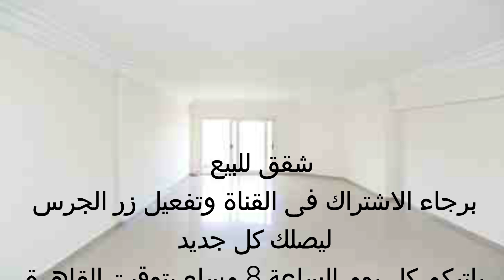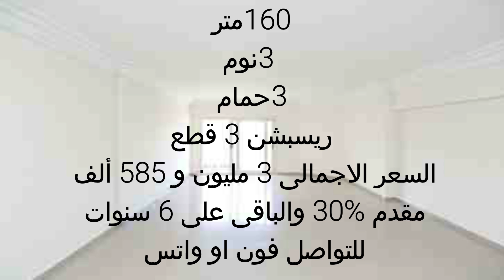شقة فى اجمل كمبوند بالتجمع الخامس 160م بالتقسيط 01553485337 الصورة من موقع الشقة الترا سوبر لوكس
شقة فى اجمل كمبوند بالتجمع الخامس  160م بالتقسيط  3 نوم 3 حمام  ريسبشن 3 قطع الصورة من موقع الشقة الترا سوبر لوكس للتواصل فون او واتس 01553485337  وكل التفاصيل مكتوبة اخر الفيديو
 التجمع الخامس بعد الرحاب كمبوند متكامل وساكن بالفعل 160 متر 3 نوم 3 حمام  ريسبشن 3 قطع السعر الاجمالى 3 مليون و 585 ألف مقدم 30% والباقى على 6 سنوات للتواصل فون او واتس 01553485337